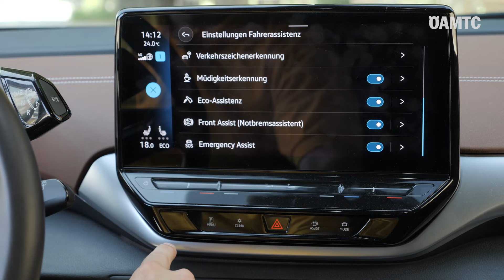VW.ID 4 - Bilanz nach 1 Jahr Dauertest | ÖAMTC auto touring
Der vollelektrische VW ID.4 im Dauertest. Wir haben dem Stromer in den letzten 12 Monaten alles abverlangt. In der Hitze, in der Kälte, voll beladen, auf flotten Autobahnetappen und sogar im Anhängerbetrieb

Es gibt viel Positives zu berichten, aber auch Kritik. Ein Fazit nach mehr als 20.000 km im vollelektrischen Kompakt-SUV: ▶️ Der Fahrbericht im Detail